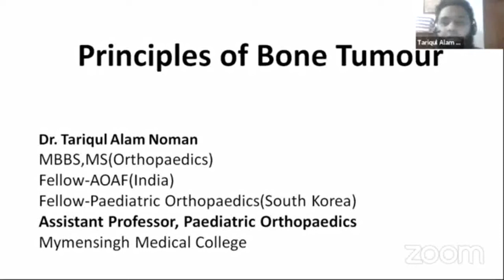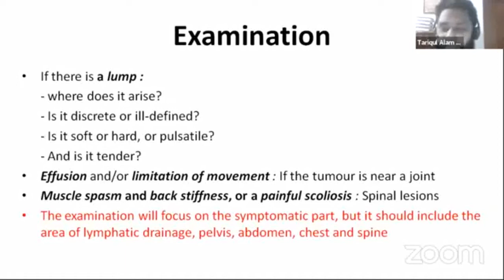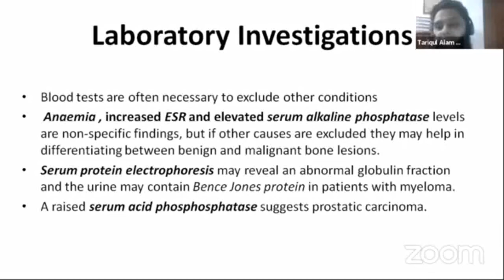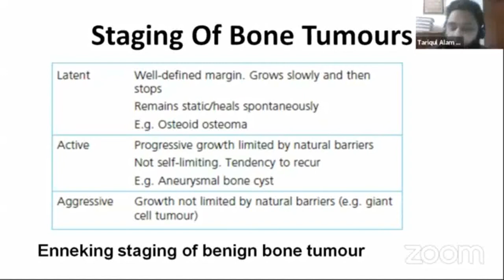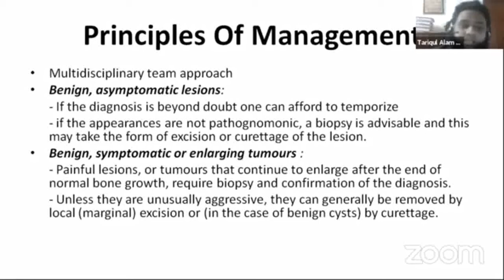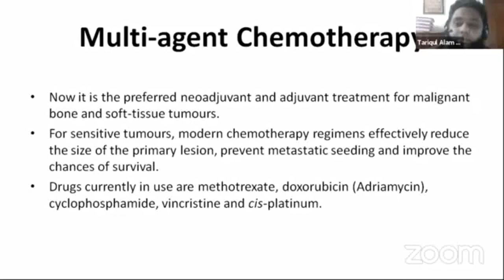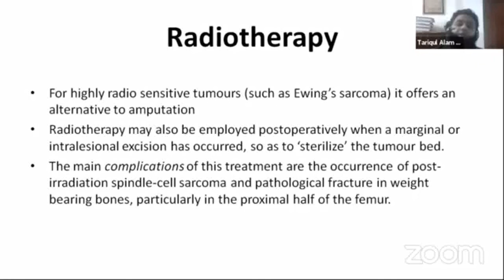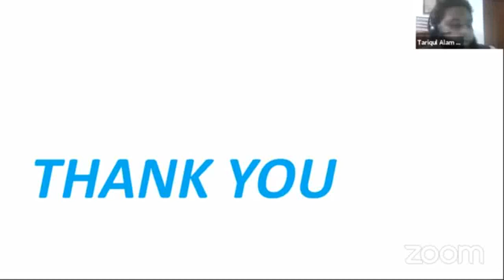Principles of Bone Tumor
Subject : Surgery
Topic :  Principles of bone tumor
Resource person :
Dr. Md Tariqul Alam (Noman)
MBBS(DU),MS(ortho),
Fellow-A.O.A.F(India), Fellow-Pediatric Orthopedic (south Korea).
Assistant Professor (Pediatric Orthopedic)
Mymensingh Medical College & Hospital.

Join Axis Medical School:
You Tube: AxisMedicalSchool
Goole+: AxisMedicalSchool